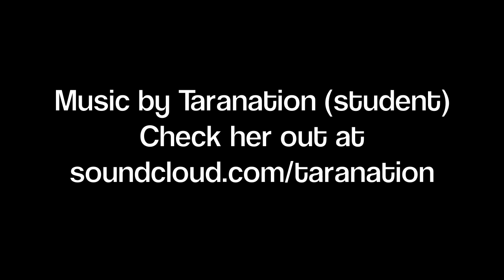A day in a flipped classroom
Timelapse video of two 88 minute 9th grade world history class periods.